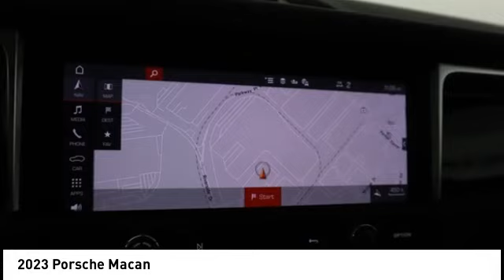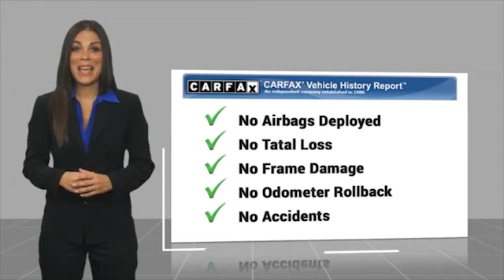2023 Porsche Macan EDISON NJ P23087S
2023 Porsche Macan

920 US Highway 1 North

Clean CARFAX. Certified.Porsche Approved Certified Pre-Owned Details:  * Warranty Deductible: $0  * Limited Warranty: 24 Month/Unlimited Mile beginning after new car warranty expires or from certified purchase date  * Roadside Assistance  * Includes Trip Interruption reimbursement  * Transferable Warranty  * 111 Point Inspection  * Vehicle History